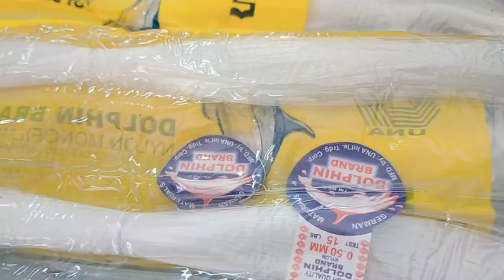Magkano ang Kita ng 100k Views sa Youtube? My first salary as small youtuber